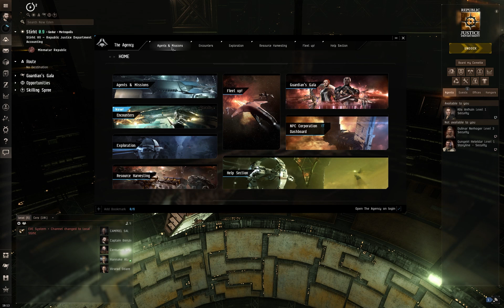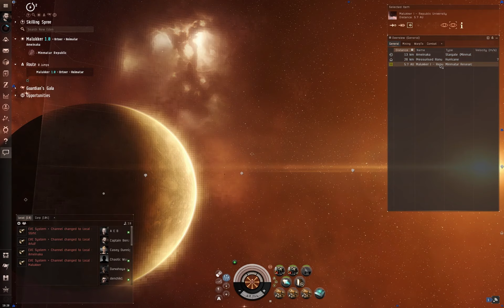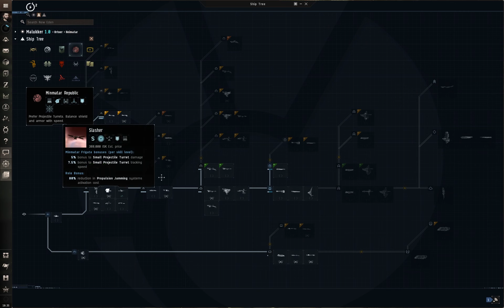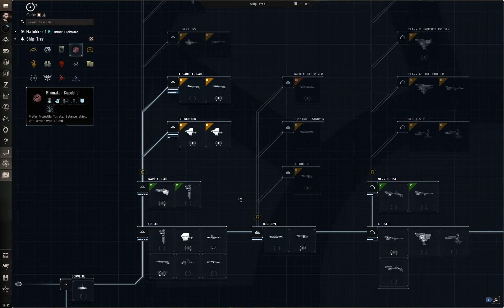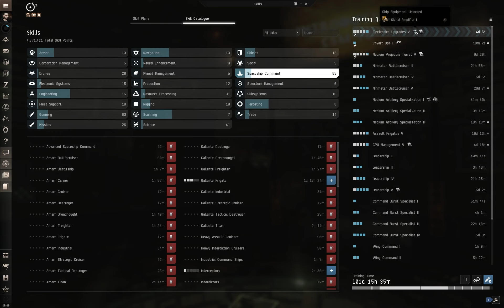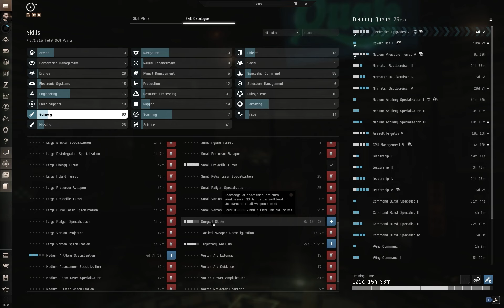An Echoes' Player's Guide To Starting In EVE Online!!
EVE Online is a very complex and deep game, even moreso than EVE Echoes!

If you're playing Echoes and have considered trying EO, then here's the perfect guide to get you started!

🌟🌟 GET YOUR NAME IN THE STARS!! 🌟🌟

👕 MERCHANDISE AVAILABLE!!